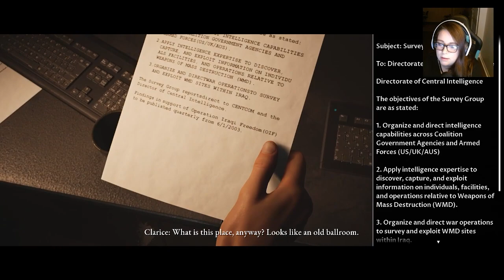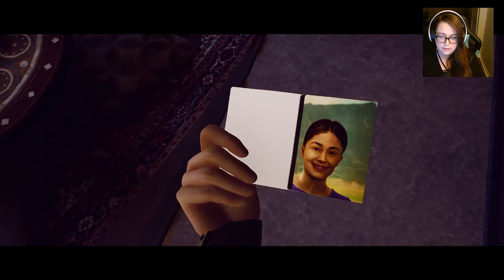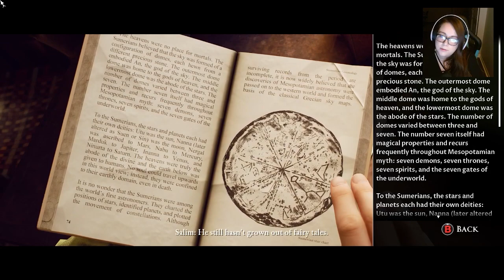Haller Plays House of Ashes - Part 2